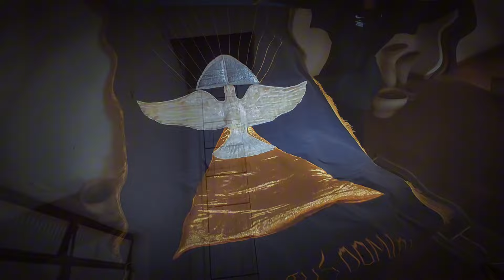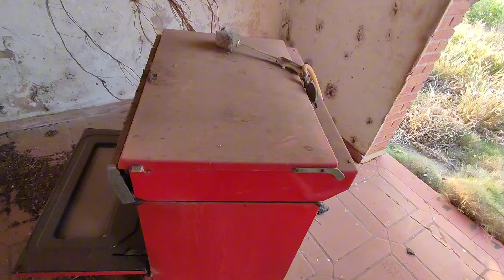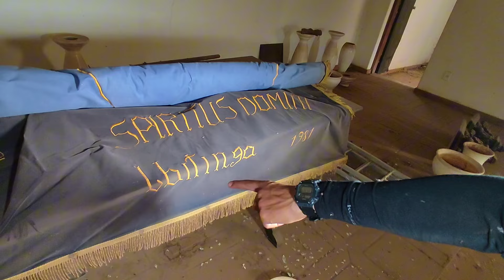FICAMOS SURPREENDIDOS COM O TAMANHO E A BELEZA DESTA IGREJA ABANDONADA NO SÍTIO 😱😳🤩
Salve salveeee rapaziada, neste vídeo eu e o @lucaoytcontinuamos as explorações neste incrível sítio abandonado 🤩😱 vem muita coisa top por aí.